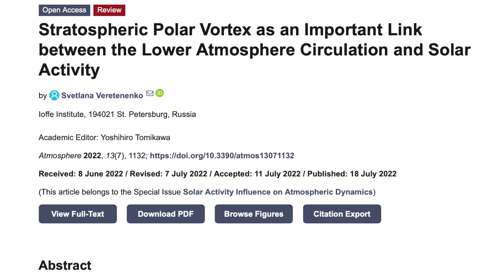Solar Eruptions Return, Particle Forcing of the Lower Atmosphere | S0 News Jul.30.2022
TODAY'S LINKS:
Jul30